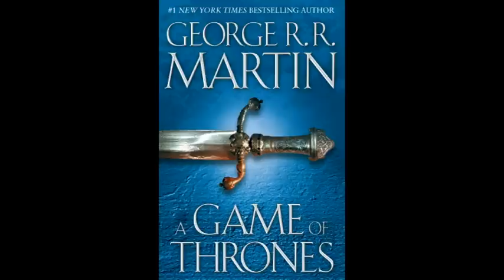Game of Thrones - Book to Show Comparison Season 1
In this video I compare Season 1 of Game of Thrones to the book A Game of Thrones on which it was based and name the Top 5 things I thought the show did better and the Top 5 things I thought the Book did better